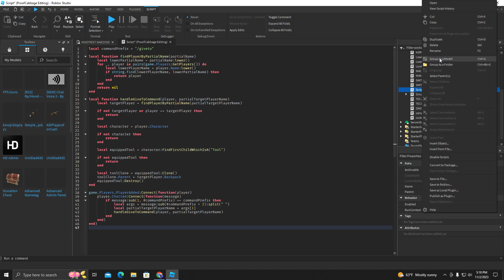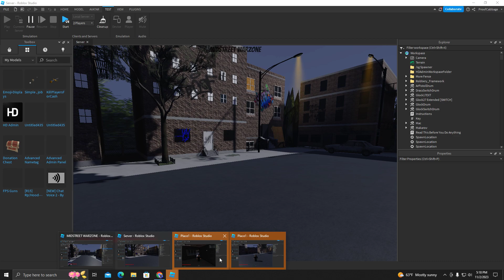GIVETO/HANDTO COMMAND ROBLOX STUDIO (FREE) (SIMPLE)